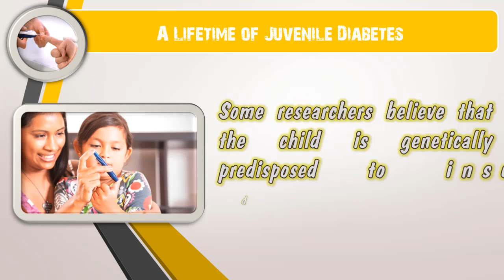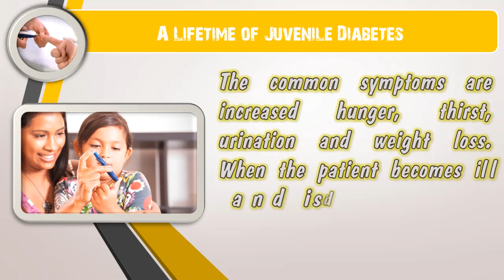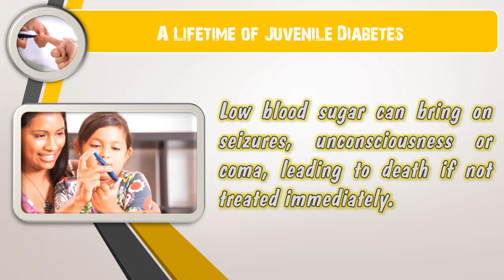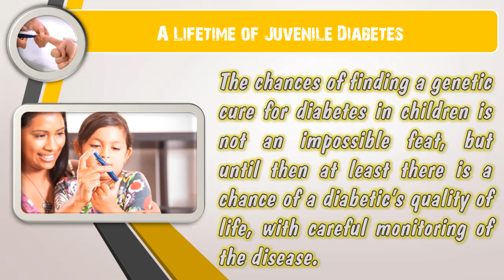A Lifetime of Juvenile Diabetes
Juvenile diabetes, or type 1 diabetes, is considered an autoimmune disease.  There isn’t a cure as yet, so its conditions will last a lifetime.  Research continues in order to discover the causes of diabetes in children, with hopes of finding the precursors and the cure...